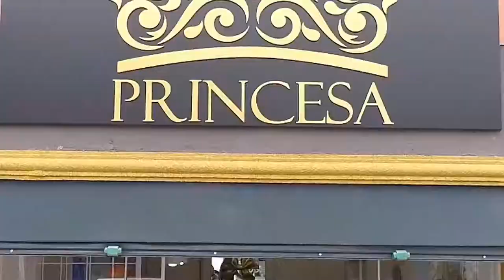CASA ZENI PROGRAMA + BEM 10 - 23-02-20